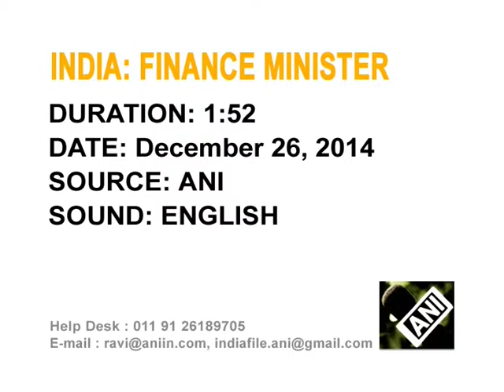India's Finance Minister promises simplified tax regime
India's Finance Minister Arun Jaitley promises a simplified tax structure, but does not specify any deadline.